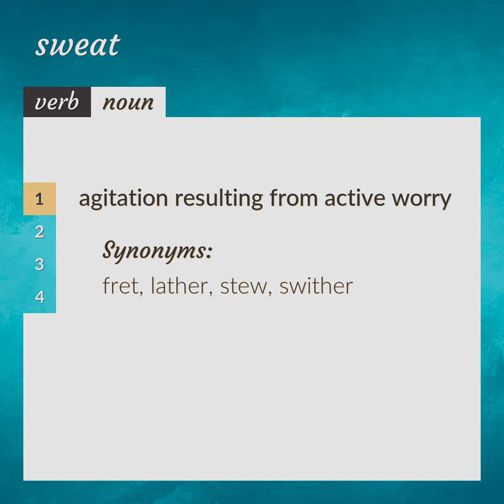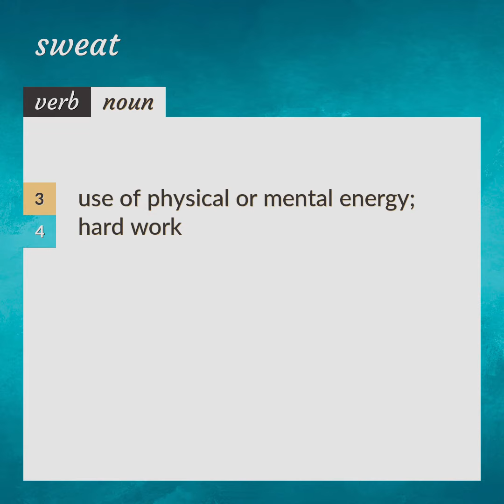Sweat | meaning of Sweat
What is SWEAT meaning?